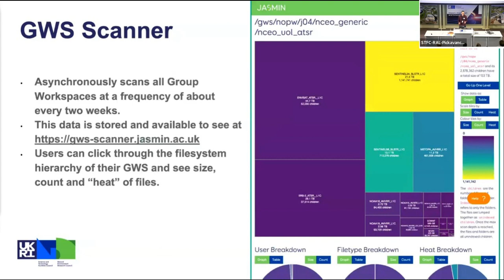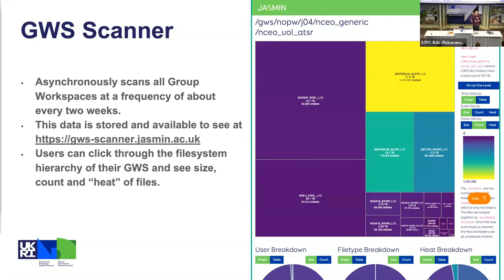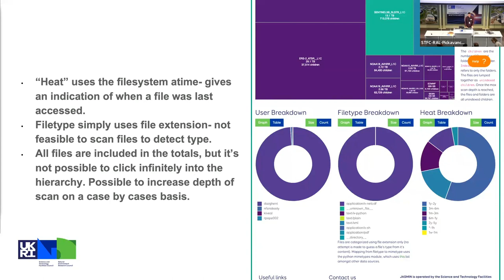Group Workspace Scanner - JASMIN Conference 2023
A talk from Alex Manning at CEDA about the Group Workspace Scanner developed by Nicola Farmer. This is the 4th talk from CEDA staff about new features and tools available on JASMIN that users can take advantage of.

A recording from Day 2 of the JASMIN user conference 2023.